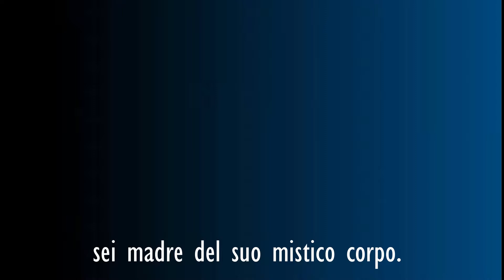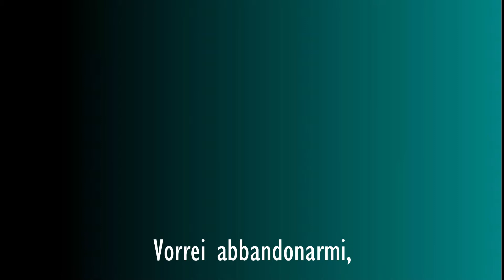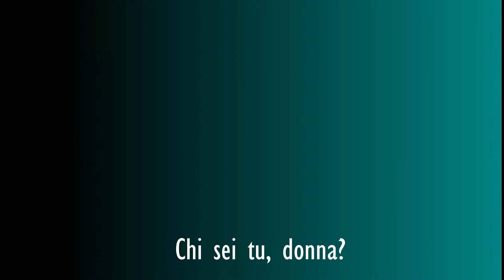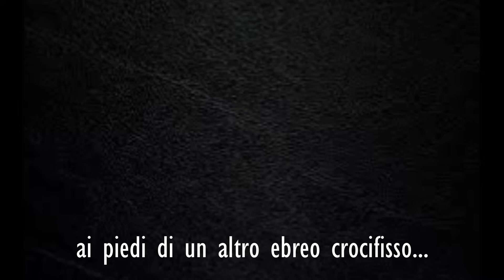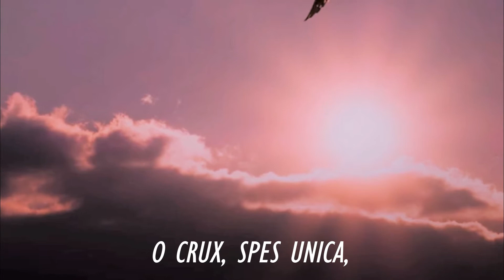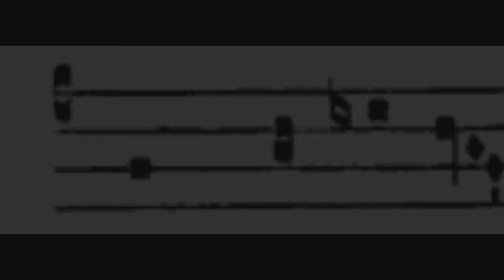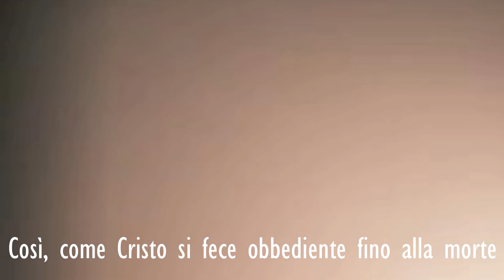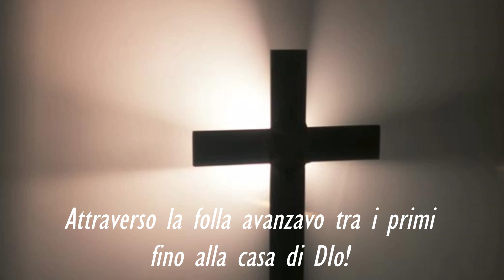EDITH STEIN - O Crux, Spes Unica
EDIT STEIN - O Crux, Spes Unica
Santa Teresa Benedetta della Croce
(Breslavia, 1981 - Auschwitz 1942)

estratto dal primo quadro
dall'Oratorio
"NECDUM HABETIS FIDEM?"
di
LORENZO FATTAMBRINI

per SOLO, CORO e ORCHESTRA

Stefania Bellamio - soprano (Edith)
OttavaGiiusta - gruppo voacle
Coro&Orchestra delle Parrocchie
San Vincenzo - Thiene (VI)
Grumolo Pedemonte (VI)

Antonio Gasparella, maestro del coro
Sergio Gasparella, direttore

Registrazione Live realizzata il 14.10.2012, nel corso della prima esecuzione.
Chiesa della Pentecoste - Thiene (VI)

00:00 EDITH IN PREGHIERA
04:59 RECITATIVO
09:13 O CRUX, SPES UNICA!
16:18 AVANZAVO TRA I PRIMI